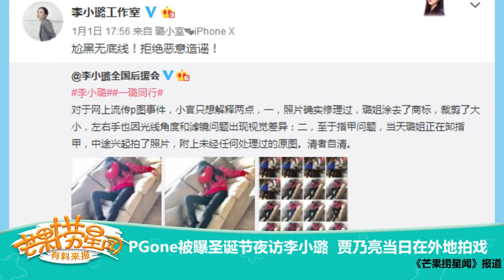《芒果捞星闻》 Mango Star News: PGone被曝圣诞节夜访李小璐 贾乃亮当日在外地拍戏